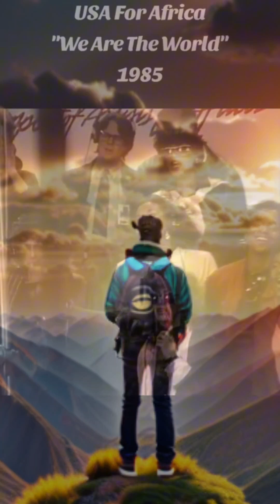We are the world ...